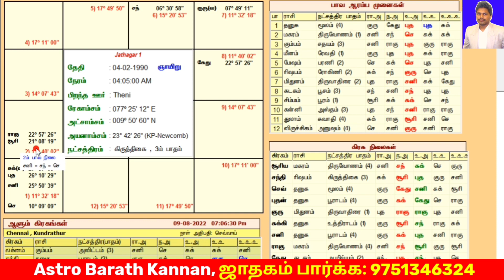திருமண பொருத்தத்தில் புத்திர பாவ பொருத்தம் / தாம்பத்திய பொருத்தம் | Thirumana porutham | Marriage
★ திருமண பொருத்தத்தில் குழந்தை பாக்கியம் / புத்திர பாவ பொருத்தம் / தாம்பத்திய பொருத்தம் பார்ப்பது எப்படி என்று உதாரண ஜாதக விளக்கத்துடன் இந்த வீடியோவில் விரிவாக பார்ப்போம்.

★ Puthira bhava porutham or Kulanthai pakkiya porutham, thambathiya porutham parpathu eppadi in thirumana porutham. Marriage Matching in tamil

(Advanced Scientific Astrologer, Vastu Specialist, Numerologist)

★ Contact & Whatsapp My Number for Appointment | Phone Consultation Available

★ கே.பி ஜோதிடம், வாஸ்து சாஸ்திரம் ஆன்லைன் பயிற்சி வகுப்பில் சேர அணுகவும் | Join Advanced KP Stellar Astrology, Vastu Whatsapp Class

★ அஸ்ட்ரோ பரத் கண்ணன். Astrologer Barath Kannan.